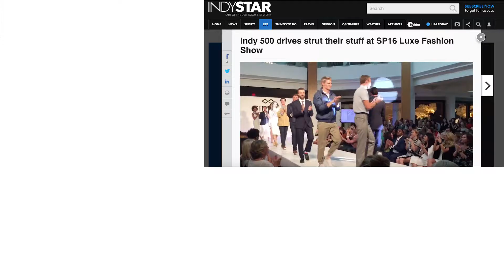Simon Luxe Show Sizzle Final